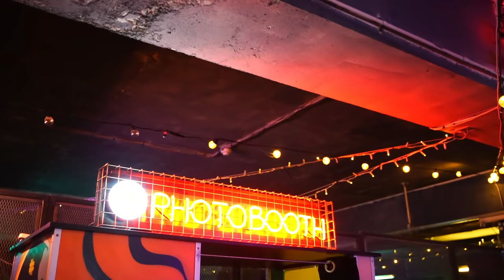Dice - Lord Forgive Me (Official Video)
Prod. By J.stixx
Mixed By AbiggyTheEngineer

Follow me on all social media handles:

Add me on TikTok and use the sound on my latest TikTok
Follow me on all other socials:
Snap: jed_3honna